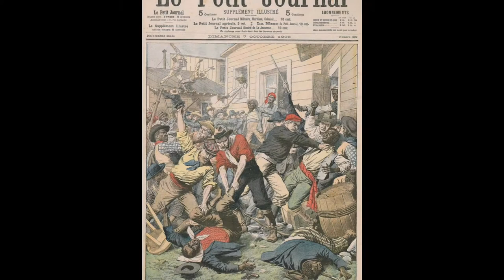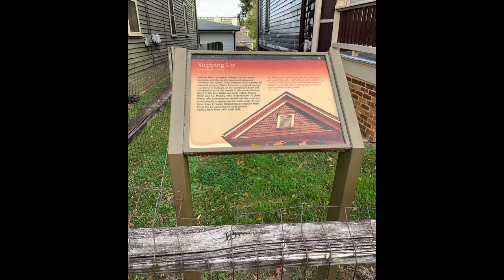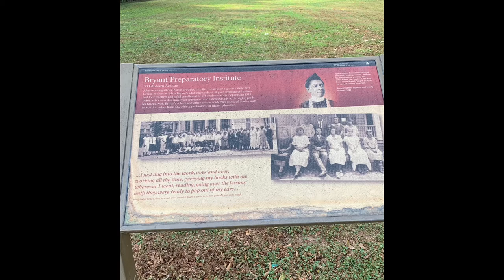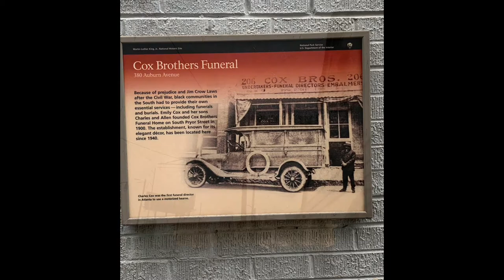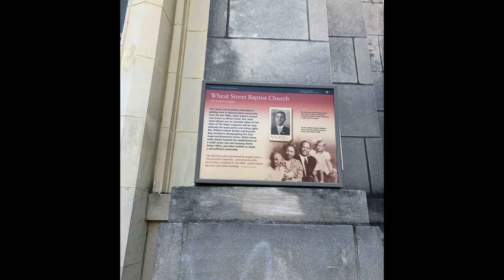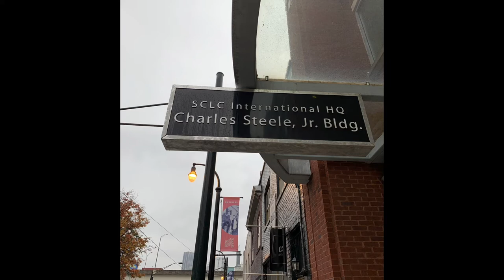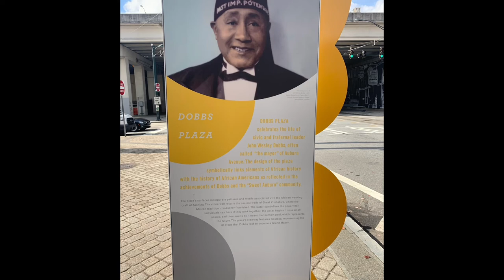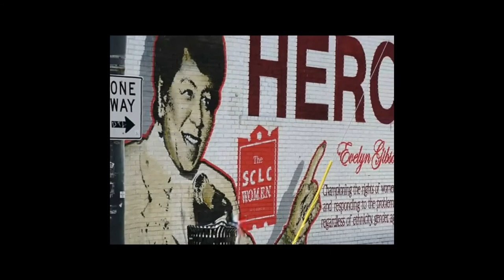Welcome to Auburn Ave Part 1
Welcome to the Historic Sweet Auburn. Home to Martin Luther King and a number of civil rights activists. A place where Blacks in the early 1900s not only were successful but made a huge impact on the progression of black life in Atlanta. Auburn Ave was once one of the richest black streets in America.